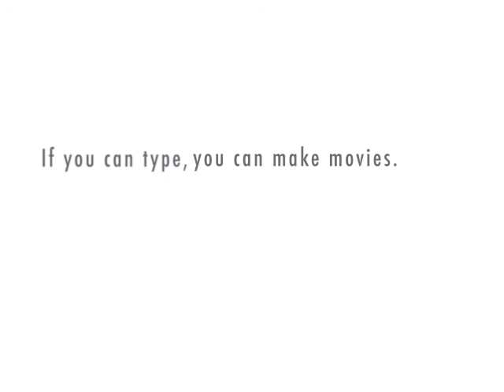Can we see evolution happen before our eyes? Creationism pwned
Creationism pwned.  Folks, we can see evolution happen right before our eyes. Give a listen. Quit pretending magic man created our world and the life on it. Atheists will appreciate this and Christians can learn from it.